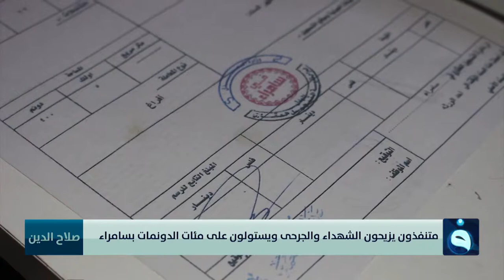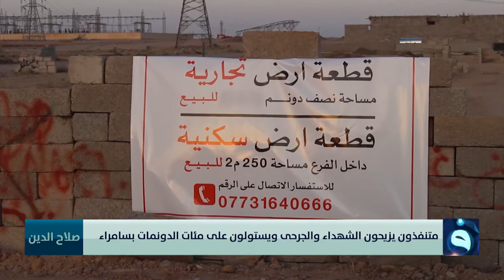نشرة أخبار السادسة من قناة الفلوجة مع ســؤدد طــارق 22-6-2021